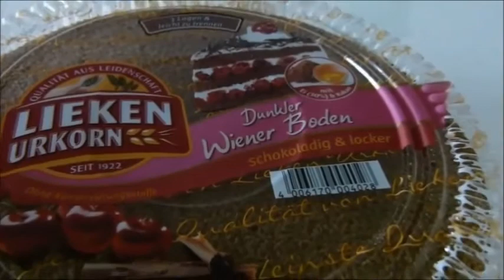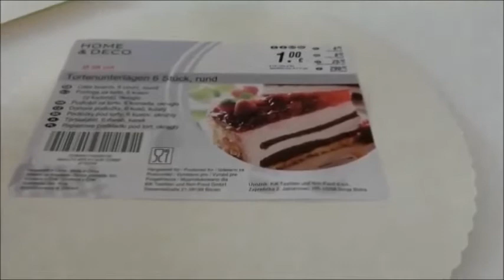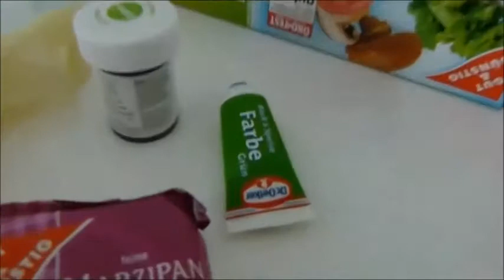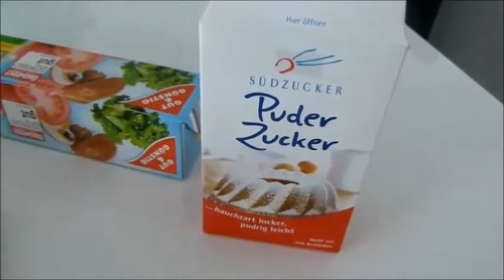Minecraft-Grasblock-Kuchen backen + Outtakes!! (Minecraft Cake)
Heute zeige ich Euch, wie Ihr ein Minecraft-Grasblock-Kuchen herstellen könnt. Für Geburtstage oder andere Anlässe.

Nein, ich habe das ganze nicht mit einer Kartoffel aufgenommen, nur leider habe ich ein falsches Programm meiner Kamera verwendet, darum können manche Szenen etwas unscharf und dunkel sein. Sorry!!!
Bitte achtet auch nicht auf folgenden Satz "Das ist aber nicht so schlimm!" der kommt leider fast ständig vor, er ist mir nur nicht so aufgefallen bei der Aufnahme. Sorry!!

Die Zutaten und Materialien, welche Ihr für den Kuchen benötigt, findet ihr unter meinem Blog unter "Minecraft-Grasblock-Kuchen"
Hoffe Euch gefällt mein Video und ich freu mich auf nette Kommentare!!!
Bei Fragen, könnt Ihr mir gerne schreiben.